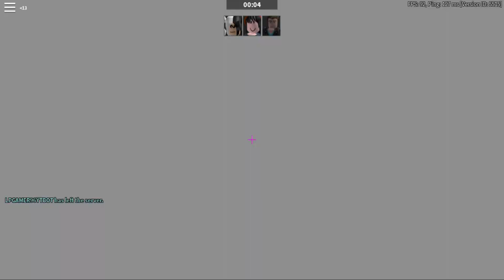Roblox 2020 05 10 14 11 31